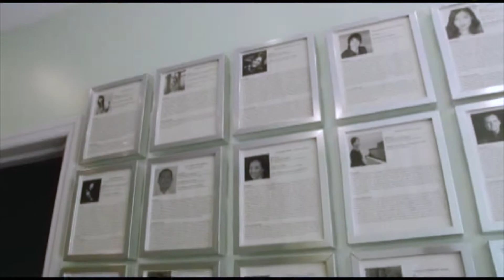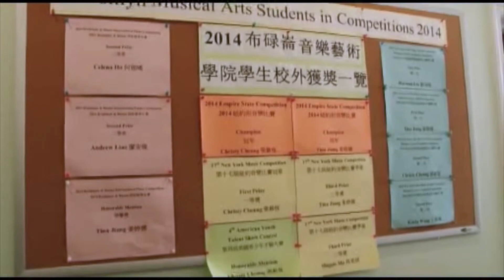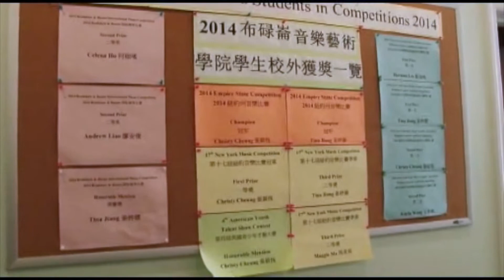Tian Song Musical Arts student Jason Tam TV Interview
Tian Song Musical Arts student
Jason Tam TV Interview